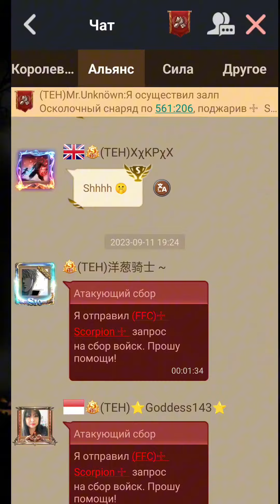Clash of Kings Kd 56 WyD- Who's your Daddy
Shout out to lil moon for the video editing 🥳